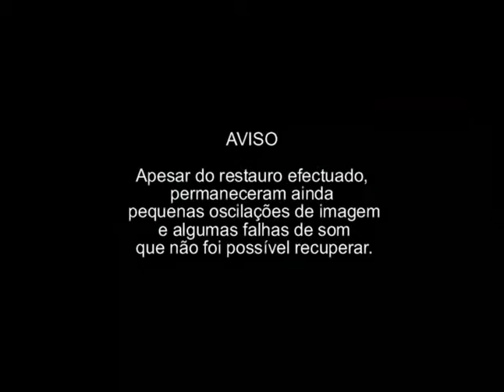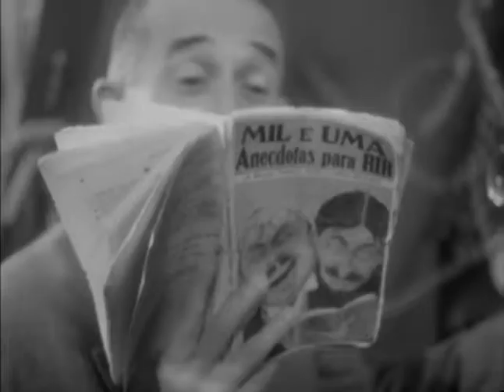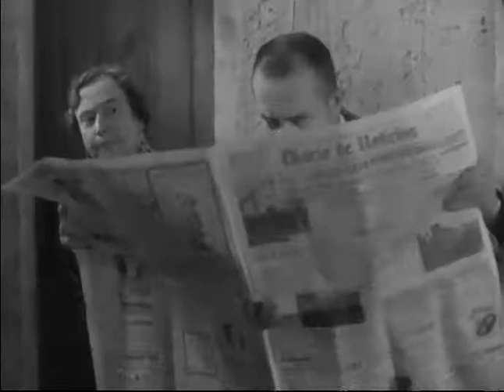1942 O Patio das Cantigas